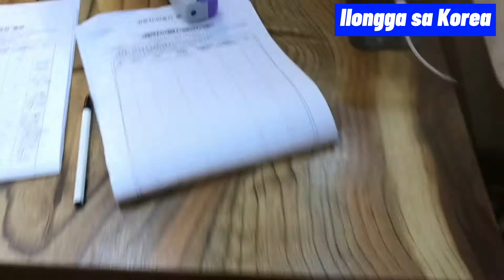ALL RED SPICY SOUP MUKBANG|LIFESTYLE ni Ilongga sa KOREA